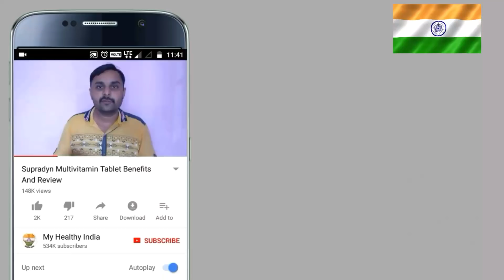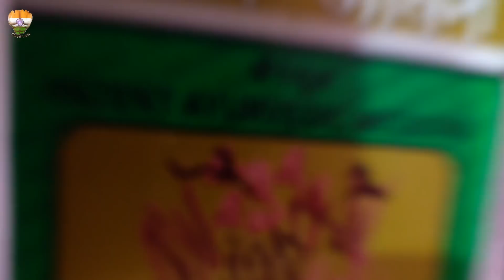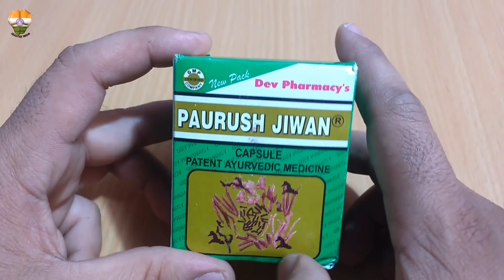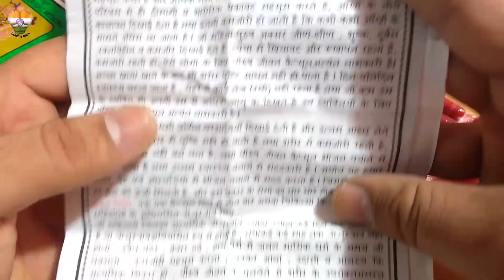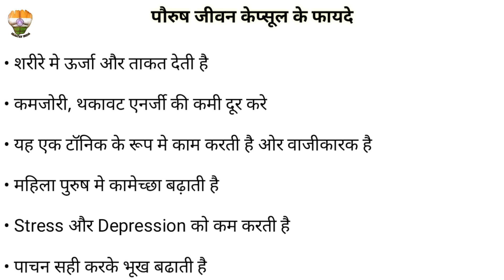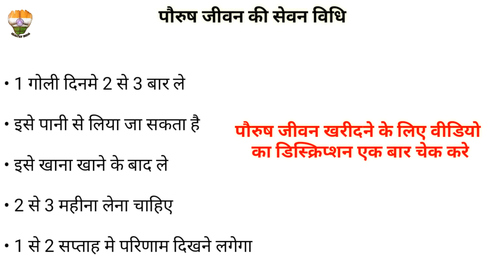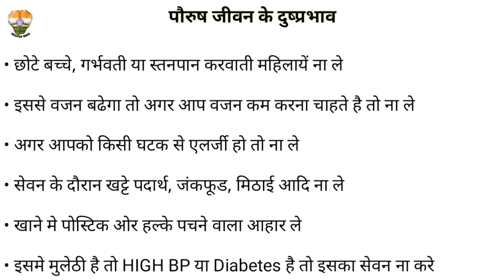Paurush Jiwan Capsule | मोटे होने की सबसे असरदार दवाई | Uses, Side Effects, How To Take in Hindi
This video is about paurush Jiwan Capsule which help you to gain weight and boost immunity . paurush Jiwan Capsule also help to clean your liver and make it fit. Paurush Jiwan Capsule Benefits in Hindi in this video.